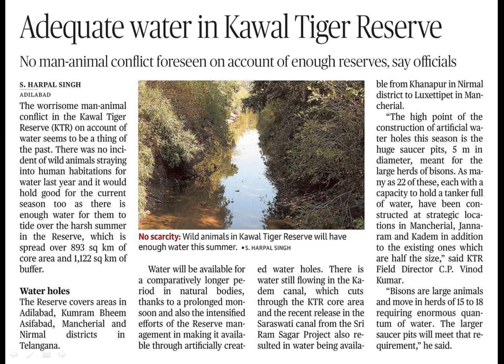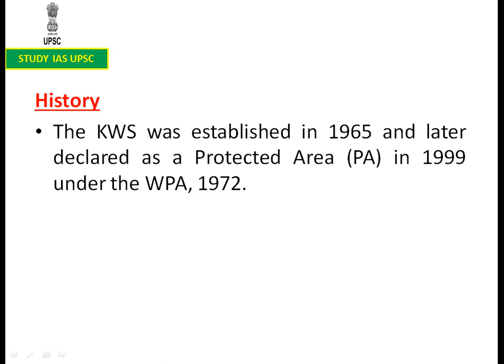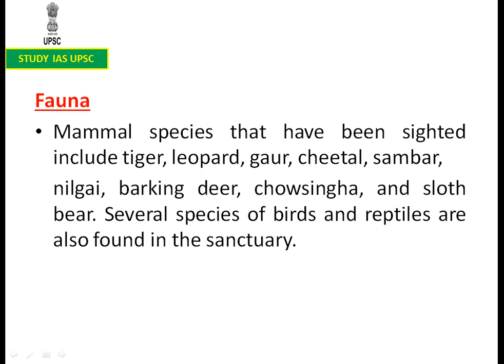Kawal Tiger Reserve For UPSC/SSC/SBI/RBI/IBPS/RAILWAYS/PCS/OAS/CDS/CAPF/LIC/NDA.